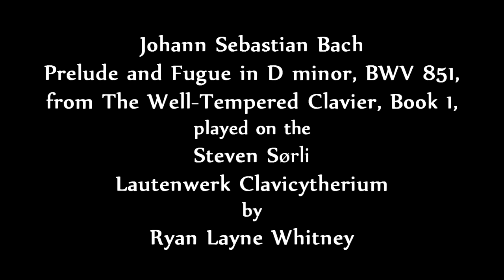Ryan Layne Whitney: Bach, Prelude and Fugue in D minor, WTC I, on clavicytherium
Johann Sebastian Bach:  Prelude and Fugue in D minor, BWV 851, from The Well-Tempered Clavier, Book I.

This is a clavicytherium, or upright harpsichord, and a lautenwerk, being fitted with synthetic gut strings. To find out more about this fine instrument and several others built by Steven Sørli, visit his web --- look at the various instruments he builds, and listen to the excellent sound samples.

The strings of the instrument, as you will find when reading Mr. Sørli's web site, are mostly fluorocarbon, rather than real gut, with the bass octave strings of copper-wound nylon. It has one choir of 8' strings with a range of GG-d3. The total height is 81" and takes up only a 36" by 18" floor space.